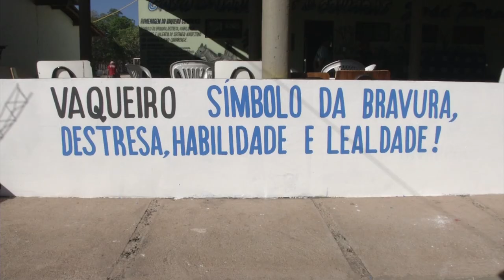MUNICÍPIO REALIZA 2ª FESTA DO VAQUEIRO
A CIDADE DE COIVARAS REALIZOU A SEGUNDA FESTA DO VAQUEIRO. ESSE ANO O EVENTO COMEMOROU A LEI QUE RECONHECE A ATIVIDADE PROFISSIONAL DO VAQUEIRO.